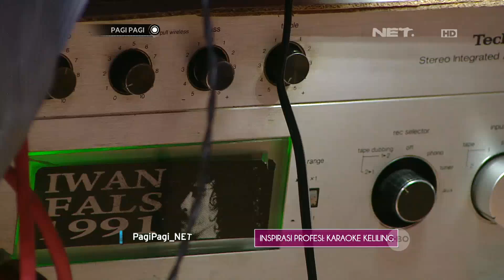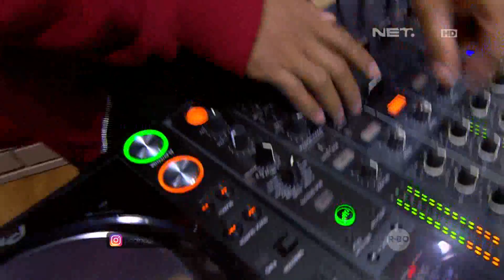Ini 4 Profesi yang Sangat Berjasa Tapi Sering Ngga Kita Sadari